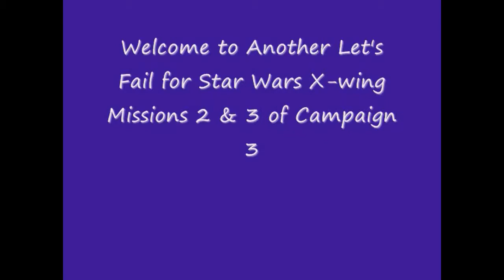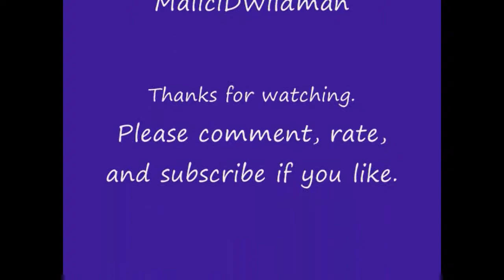Let's Fail Star Wars: X-wing #4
Welcome to another Let's Fail for Star Wars X-wing.

I decided to narrate after editing instead of only text.  The fails for this edition are from Campaign 3, Missions 2 &3..